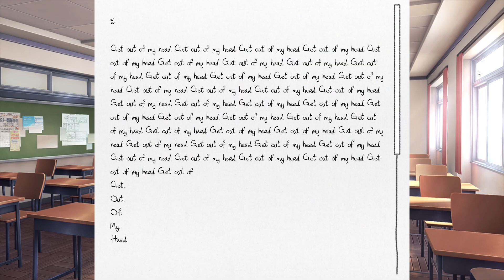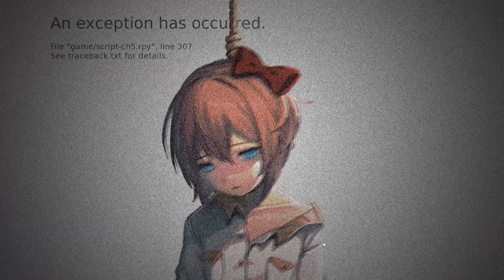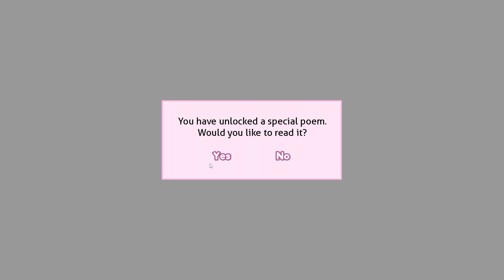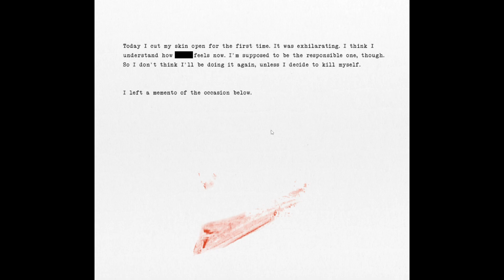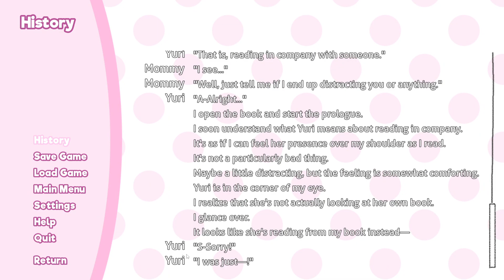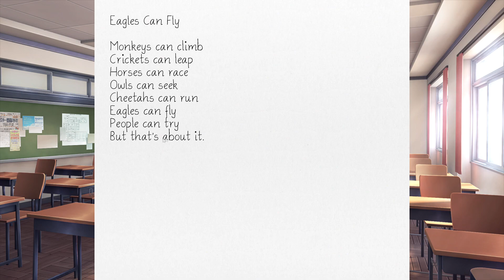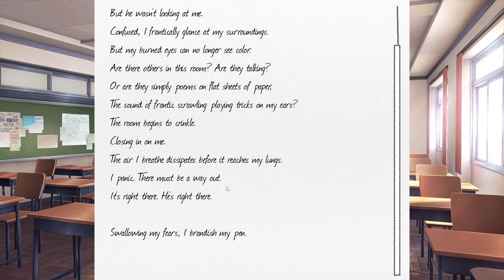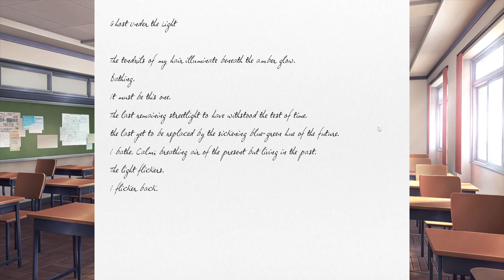THINGS TAKE A TURN FOR THE WORST! (Doki Doki Literature Club - Part 7)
THIS WAS SUPPOSE TO BE JUST AN INOCCENT DATING SIM...